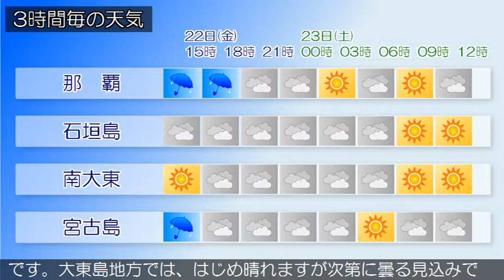2019/02/22 沖縄地方の天気予報 昼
沖縄本島地方では、２２日夕方にかけて、南西のち西の強い風に注意してください。また、発達した積乱雲の下での落雷や突風、急な強い雨に注意してください。沿岸の海域では、２３日にかかて高波に注意してください。沖縄地方は、前線や湿った空気の影響で曇りや雨の天気となっています。大東島地方は、高気圧に覆われて晴れています。２２日の沖縄地方は、前線の通過に伴い曇りや雨の天気となり、沖縄本島地方では雷を伴い激しく降る所があるでしょう。先島諸島では、雷を伴う見込みです。大東島地方では、はじめ晴れますが次第に曇る見込みです。